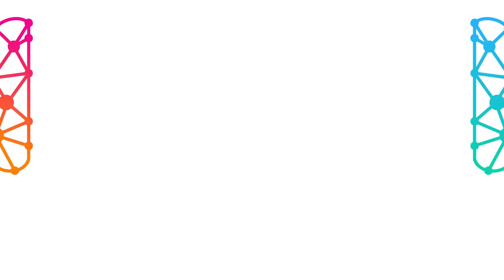Mind Architect: “Cea mai mare problemă a României este individualismul”